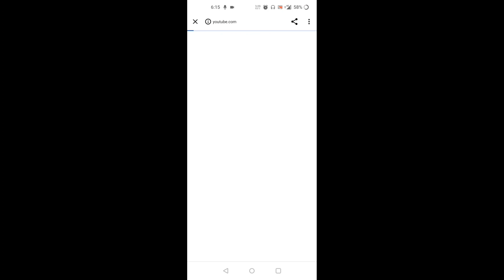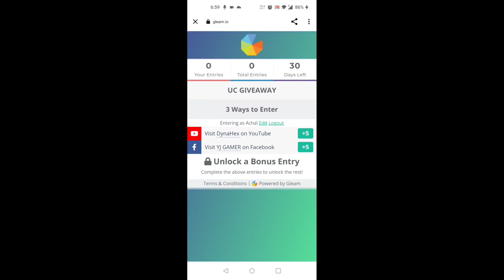OPEN A CURSED OBJECT CRATE 3 TIMES IN CLASSIC MODE JUJUTSU KAISEN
About This Video:- OPEN A CURSED OBJECT CRATE 3 TIMES IN CLASSIC MODE JUJUTSU KAISEN MISSION.

• Main query solved in this video•
1. open a cursed object crate 3 times in classic mode
2. cursed object crate location
3. open a cursed object crate 3 times